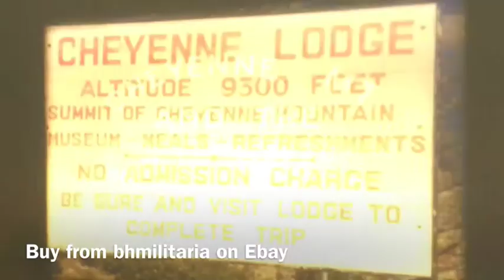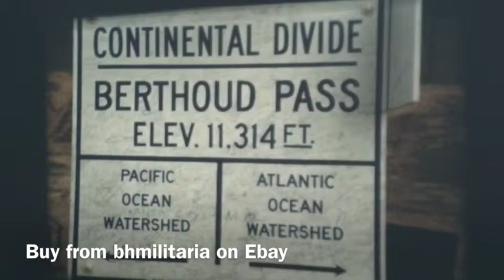Colorado 1950 16mm home movie